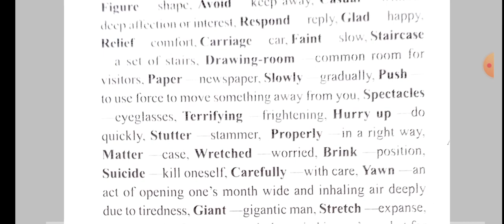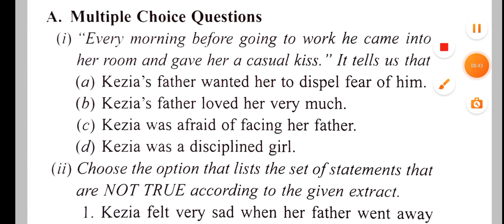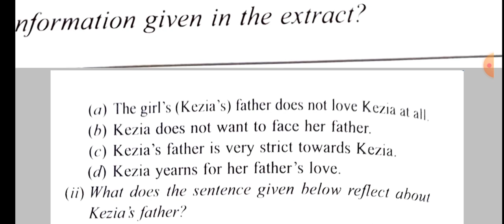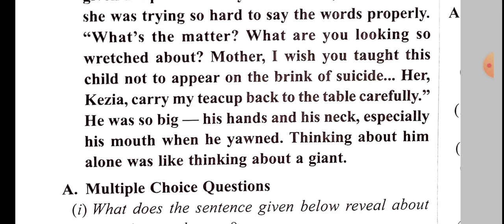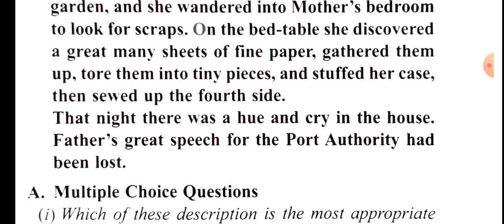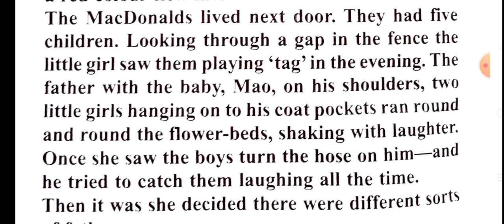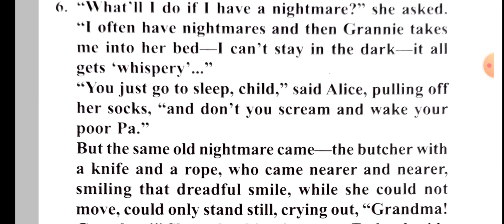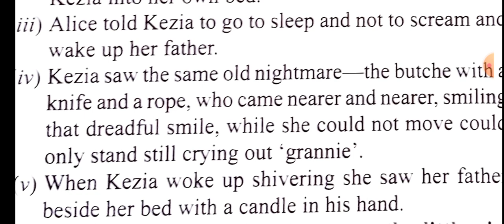The Little Girl/Extract Question /Mcqs and very short/explanation in hindi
The Little Girl class 9th ncert beehive mcqs very short (extract)